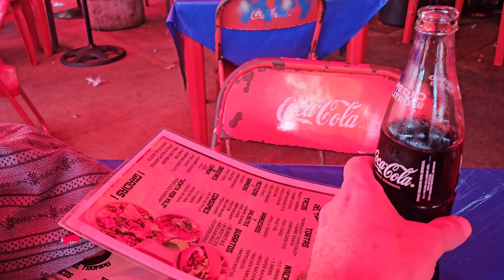Tacos al Pastor in Mérida